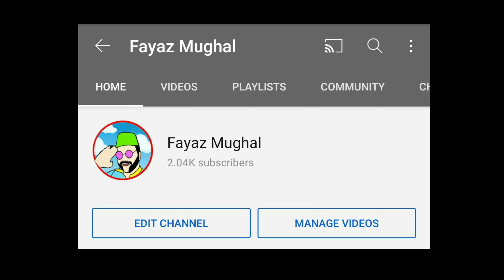imran khan pehlly purany Garon ko Tor Kr phir new Gr Awam ko gift kry ga